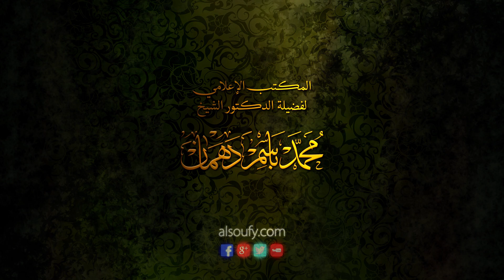البدعة في العبادات لا في العادات- شرح المكتوبات- نسخة معدلة فنيا- د. الشيخ محمد باسم دهمان.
إستنبول.